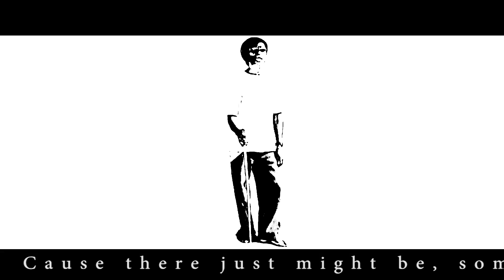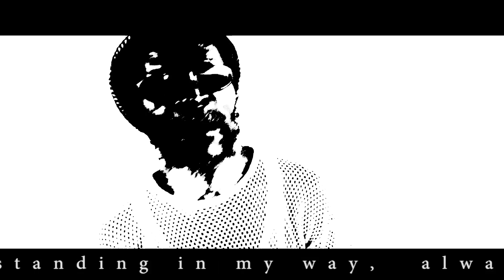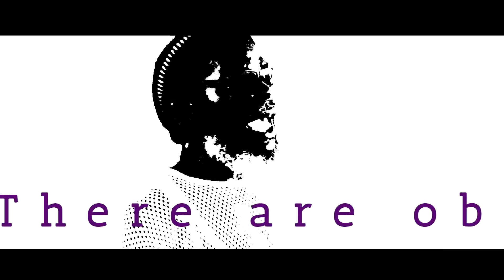King Kurk - Obstacles (Official Video)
Upstir Records 2016

USR002: King Kurk -'Obstacles'
Out on 7" single & Digital download 05/08/2016

Jamaica's Upstir records reimagine the rhythm track behind Hopeton Lewis's 1966 rocksteady classic 'cool Collie' with this upbeat and contemorary roots reggae track.

The rhythm track pays homage to the original with it's live instrumentation, deep rootsy vibe and bass heavy dubwise mixdown. King Kurk's vocal delivery reminiscent of the 'sufferers' style to emerge from the ghetto's of Jamaica in Reggae's golden era of the 1970's.

The title and topic of this track serving as a poignant refference to his own visual impairment and also a wider metaphor of the 'Obstacles' ahead on the road of life. His lyrics underinned by his spiritual beliefs and status as a bonafide 'elder' within his rastafraian community.

Fada Rees strips the rhythm track back to its bare bones on the dubwise mix, King Kurk captured in the echo chamber as snare drums ricoshade throughout!

ISRC: GBWZN1607002

Contributers / Performers